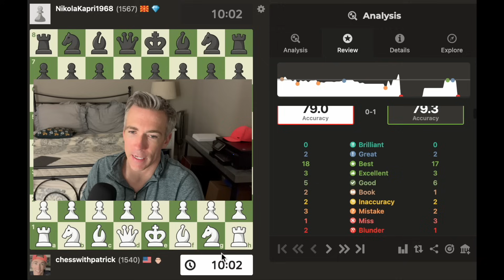Day 355: Playing chess every day until I reach a 2000 rating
Watch out Hikaru Nakamura and Magnus Carlsen! I'm coming for you!
This is another day in my quest for a 2000 rating on chess.com.

French Defense: Queen's Knight Variation